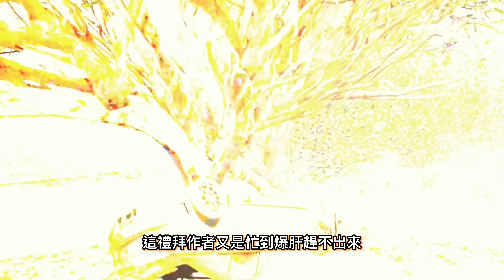【航叔講電影】5分鐘看完 GTAMP 1~10集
👉追蹤FB粉專🔎RHung阿航